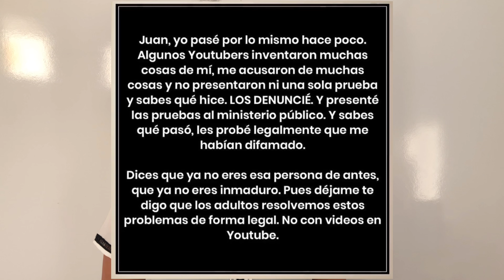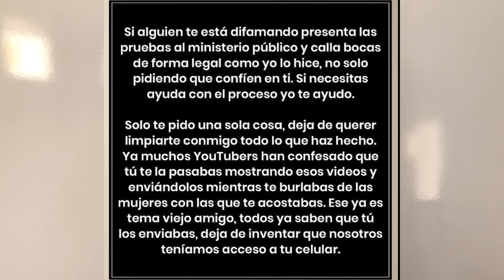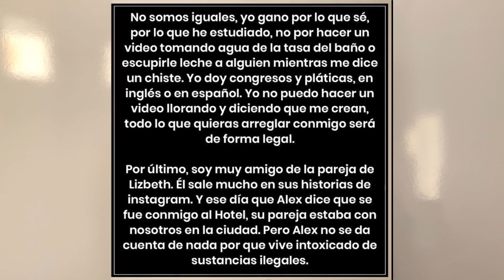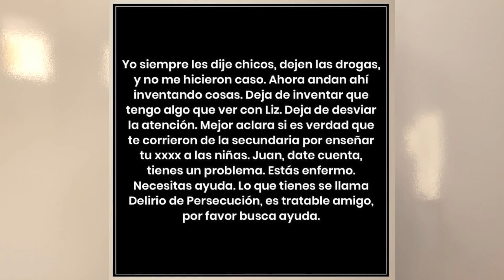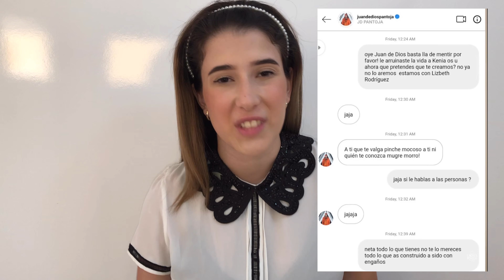CHISME de JUAN DE DIOS PANTOJA 😱 Resumen del CHISME COMPLETO 🙊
Mis amores aqui les dejo la 2da parte de está polémica. Todo lo que ha pasado luego de la respuesta Pantoja...
Si no saben por que empezó todo esto les recomieno la primera parte donde les explico detalladamente todo

Los amo! 🥰